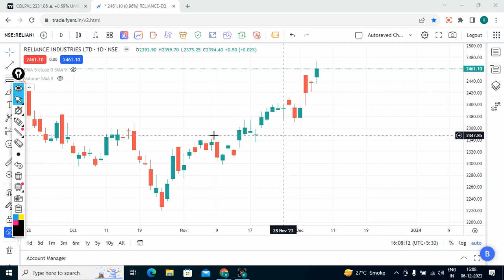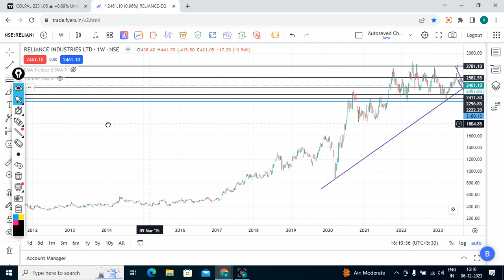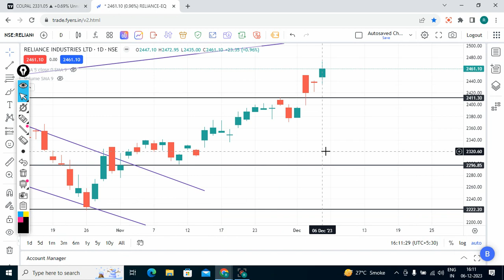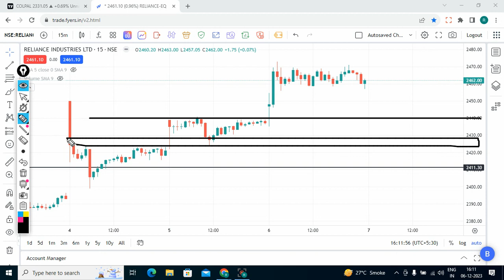Reliance industries | Reliance share latest news